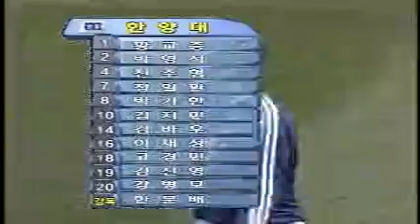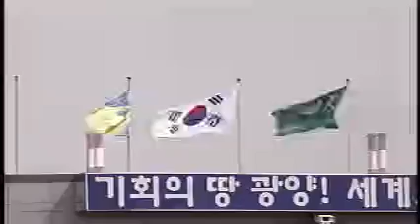2006년 04월 17일 월요일 KBS 스포츠 중계방송(01)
전국춘계대학축구 결승전